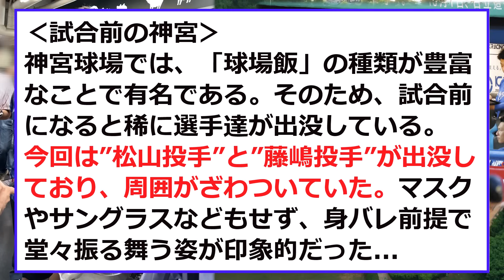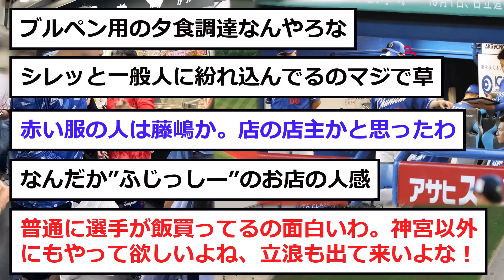【中日】「予想外の場所」で選手が発見される！！